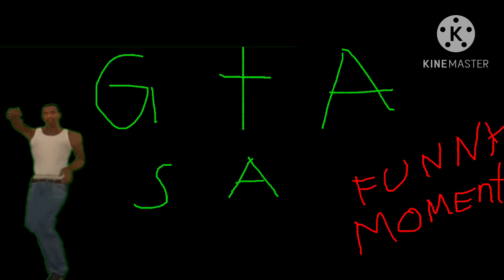GTA San Andreas Funny Moments (Freeway Edition)